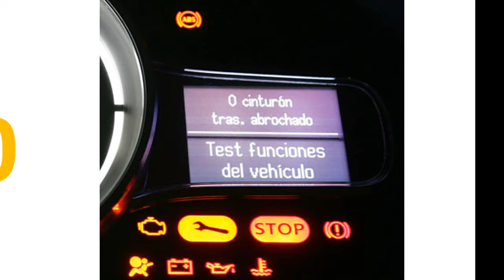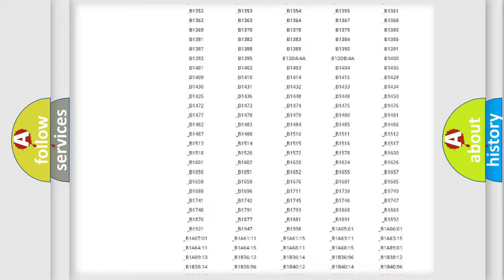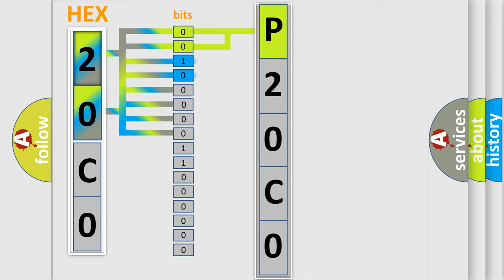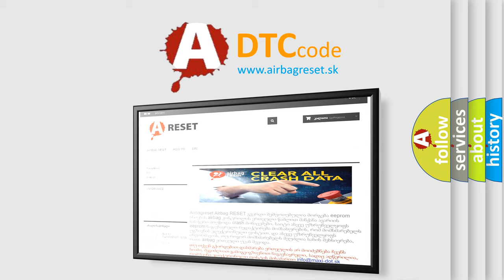DTC Volkswagen P20C0 Short Explanation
Contents:
0:21 Basic DTC analysis according to OBD2 protocol standard.
1:48 Insight into programming
2:58 A diagnostically understandable description of the Diagnostic Trouble Code
3:05 Basic error definition

Make:
Volkswagen
Code:
P20C0
Definition:
Lost Communication With ECM
Description:
Cause:
CANModule